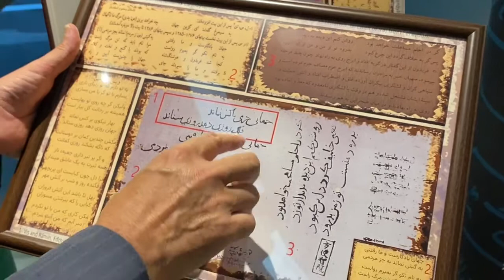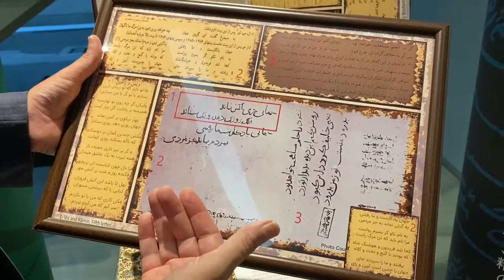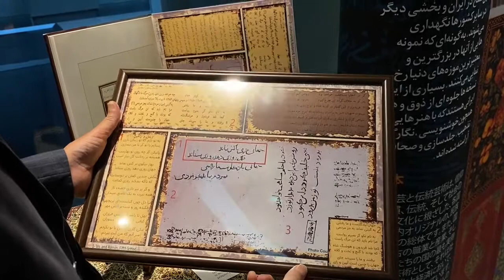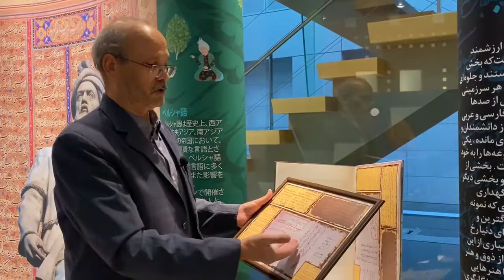نسخه خطی ژاپن دستنوشته پارسی ژاپن (خط نبشته نانبان)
دستنوشته پارسی ژاپن (خط نبشته نانبان) دستخطی است که از سال ۱۲۱۷ میلادی توسط راهب ژاپنی از بندر زیتون چین به معبدی در ژاپن آورده شد این قدیمی‌ترین سند فارسی موجود در ژاپن است . حفظ بودن این اشعار توسط یک ناخدایان  در چین نشانگر شهرت و اهمیت این اشعار نزد مردم بوده است. هر سه رباعی از شاعران مشهور ایران است اولی از فخرالدین اسعد گرگانی دومی از فردوسی و سومی در کتاب جامع‌التواریخ آمده است که با تفاوت اندکی با نسخه های فعلی در آن زمان ملاح ایرانی آن را از حفظ نوشته است.این شعر معروف خداحافظی غم انگیز و بدون بازگشت ایرج از پدرش فریدون است و در شاهنامه هم بصورت دیگری آمده است.گویا این اشعار در ان زمان نزد فارسی زبانان شهرت داشته و بویژه ملاحان آنها را می
خوانده اند بطوریکه سعدی - شهریار رامهرمزی و ابن بطوطه( بتوته) از سرودهای ملاحان فارسی یاد کرده اند.
جهان خُرمی‌با کَس نماند فلک روزی دهد، روزی ستاند. *ویس و رامین
جهان یادگارست و ما رفتنی ** بمردم نماند به جز مردمی
 *فردوسی.  در بعضی نسخه های شاهنامه به گیتی نماند بجز مردمی نوشته شده
 *بدرود*
گر در اَجَلم مُساهلت خواهد بود * روشن کنم این دیده بدیدار تو زود  *
 پس (گر) به خلاف گردد این (چرخ) کبود*
 بدرود تو از من و من از تو بدرود
اگر خداوند به من نظر لطف داشته باشد  از این سفر خطرناک به سلامتی بر می گردم و چشمانم به دیدار تو روشن می گردد